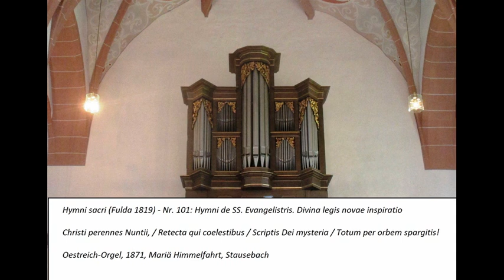Hymni sacri (Fulda 1819), Nr. 101 - Christi perennes Nuntii